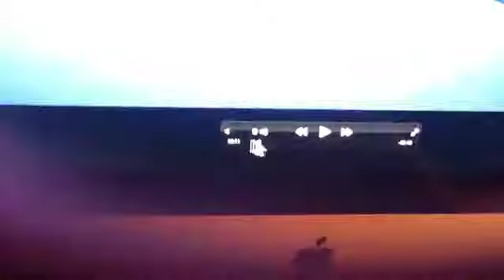Frozen: Let It Go original music video!❄️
This is the original Frozen© "Let It Go" music video. ❄️❄️❄️ I 💙❄️!!